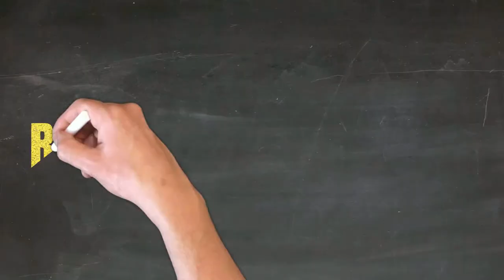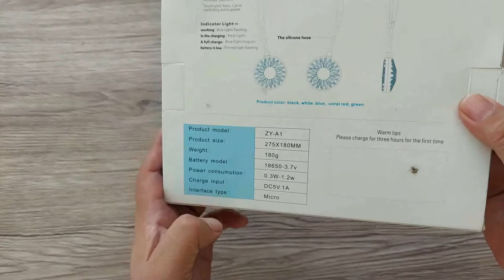5 Benda Random Yang Gw Beli Di Market Place!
Kali ini gw akan bahas 5 benda yang gw beli yang keliatan nya random. Tapi gw pastiin kelima benda ini kemungkinan besar berguna buat elu sih. So, enjy the video guys...